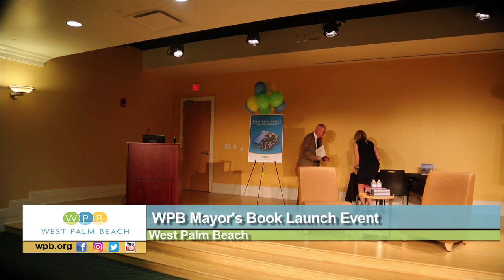WPB Mayor's Book Launch Event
Mayor Jeri Muoio presented a new book published by the City of West Palm Beach during a book launch at Mandel Public Library.  "West Palm Beach: A City on the Move" features dynamic color photography and text highlighting our world-class city.